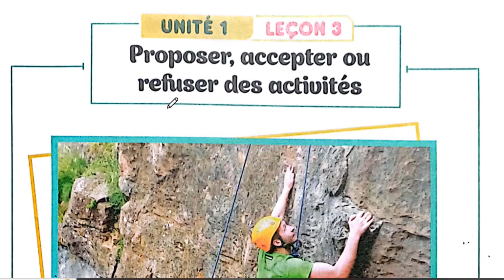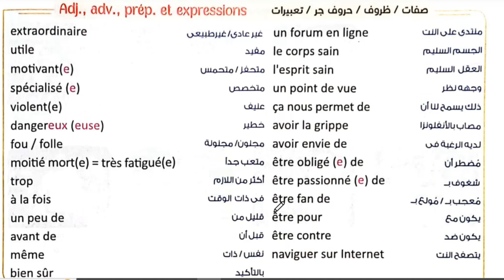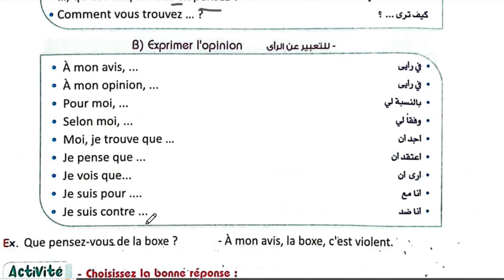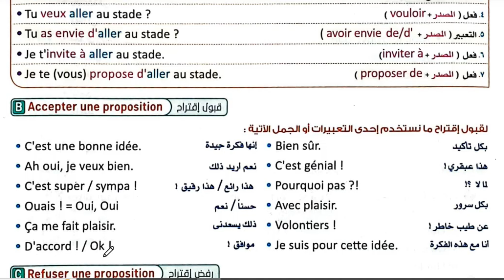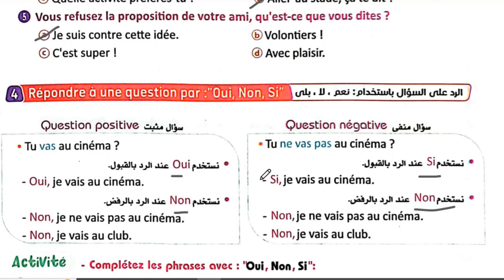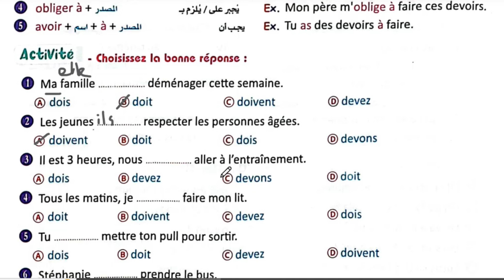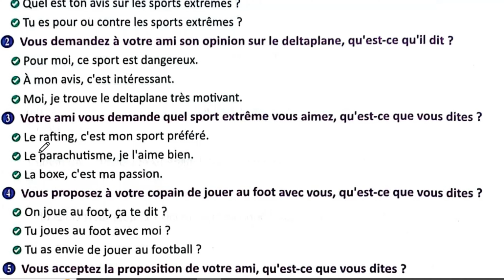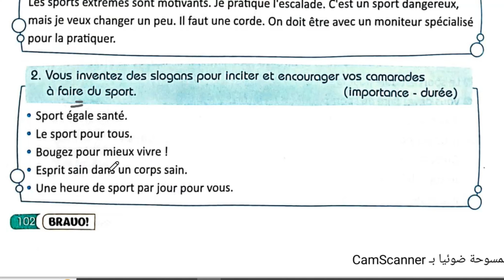برافو تالته ثانوي ترم اول حل قطع ومواقف الدرس الثالث من الوحده الاولى من ص69 إلى ص76 لعام 2025